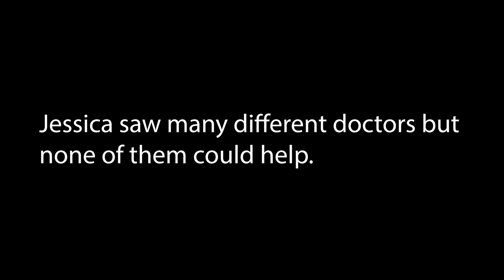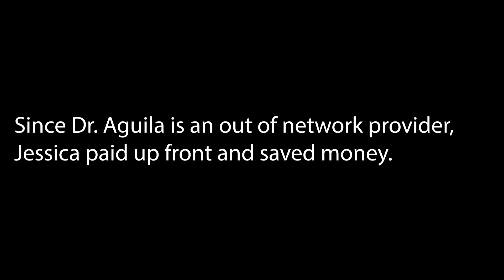ENT and Plastic Surgery Help Jessica Breathe Better and Smile Brighter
Jessica injured her nose, causing two very different problems. One problem was cosmetic, the other clinical. She hated looking in the mirror and had trouble breathing. Enter Dr. Dementrio Aguila, a Norfolk surgeon with a very unique skill set. Watch how Dr. Aguila helped Jessica get her smile and life back.